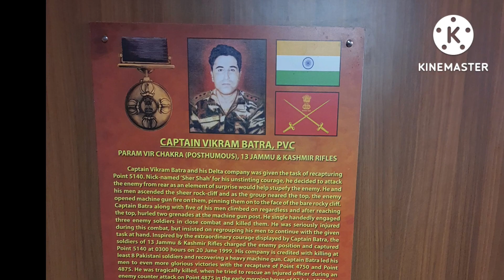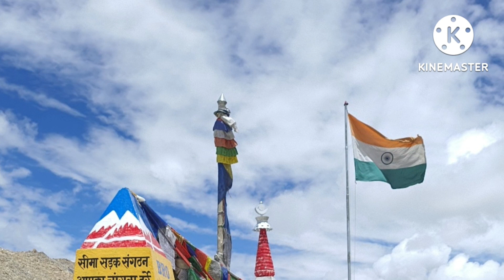Kargil Vijay Ki Kahani Ek Jawan Ki Zubani aur Azadi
Kargil Vijay Ki Kahani Ek
Jawan Ki Zubani aur Azadi @prakritikazaykawithsarojsu6338